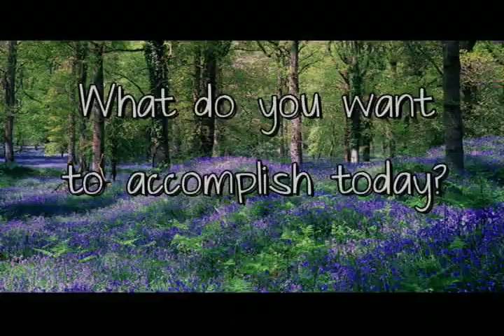Blessing Manifesting - Mini Meditation One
What do you want to accomplish today?
Enjoy this mini meditation to be present and have a moment of awareness. Relax and enjoy the soothing music and nature images.